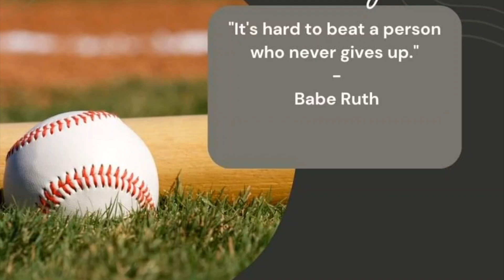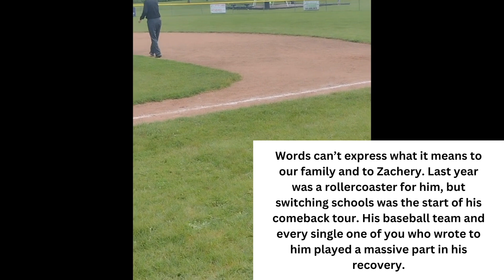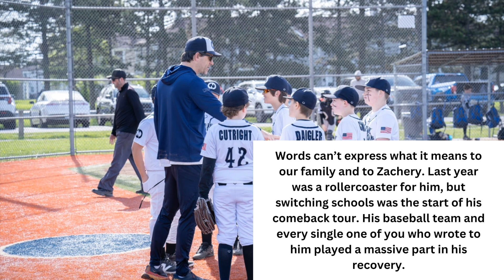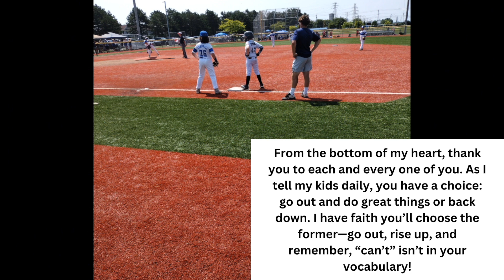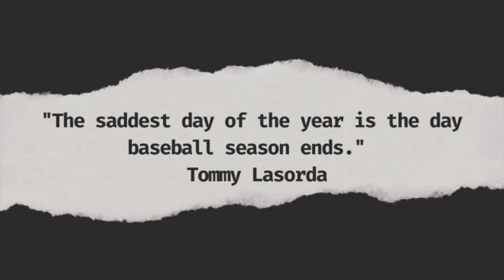From a proud dad: gratitude for supporting his son! ❤️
A heartfelt thank-you from Gary Cutright, the dad of our February 2024 Friend Mail Recipient, Zachery, a  "compassionate" 10-year-old baseball player who has survived life-changing bullying by leaving his school district, receiving BAFP letters of peer support and focusing in on his team!!

"To everyone who wrote to or encouraged Zachery during his nomination, a huge thank you! We were knee-deep in off-season practices, and I was running around like a headless chicken, so it took a while to fully appreciate all the support. On top of that, we were on a mission to find a (2nd) new school for him after the Diocese closed his (new) private school, and I’m happy to report that we succeeded—he’ll be attending a charter school in September.

Words can’t express what it means to our family and to Zachery. Last year was a rollercoaster for him, but switching schools was the start of his comeback tour. His baseball team and every single one of you who wrote to him played a massive part in his recovery. Thanks to your support and the Be A Friend Project, he regained his confidence both in school and on the baseball field, finishing the year with an 85 average and excelling in baseball. Without your encouragement, I doubt he would’ve done so well.

From the bottom of my heart, thank you to each and every one of you. As I tell my kids daily, you have a choice: go out and do great things or back down. I have faith you’ll choose the former—go out, rise up, and remember, “can’t” isn’t in your vocabulary!"